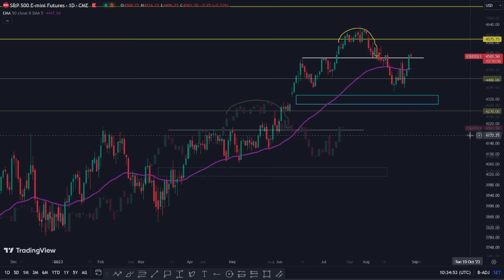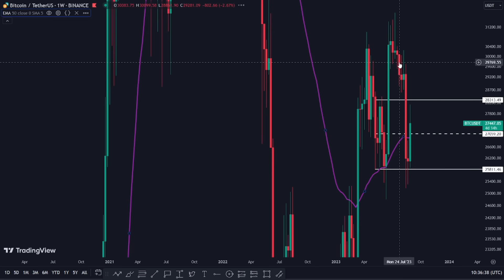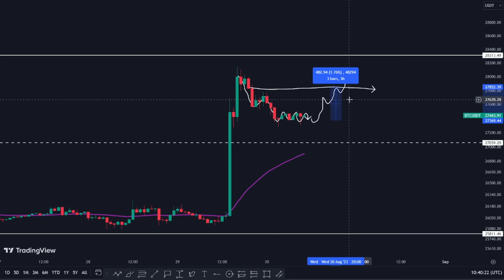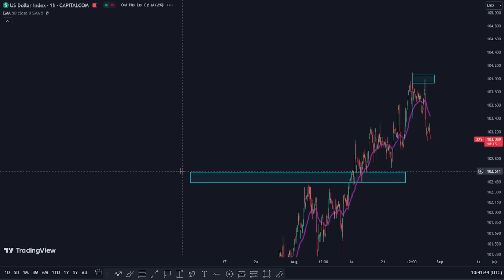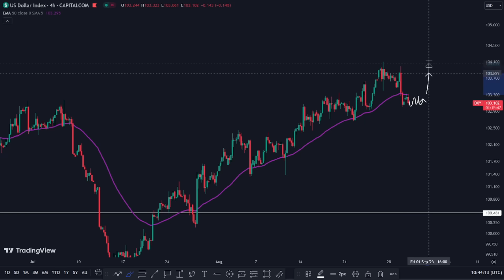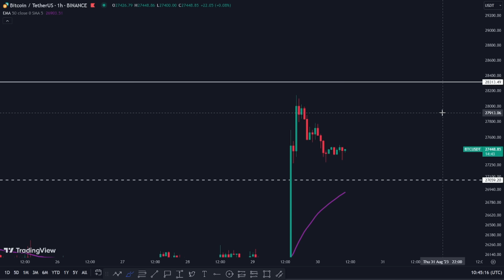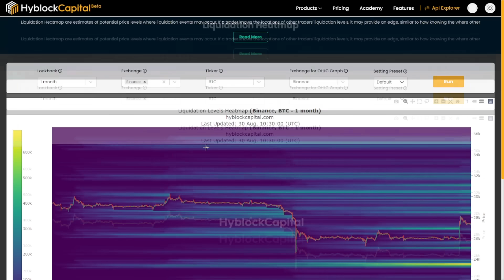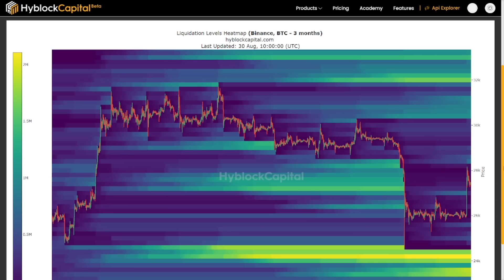BITCOIN DID IT! (HELLO MARKET MAKER)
New BTC update!

It's impossible to get bored in this market. Bitcoin made the move only 1-2 hours after posting the video. Is my market theory playing out?

Let's talk about this pump and what could possibly happen today. Big news announcements on Thursday and Friday.

Timing:
0:00 BTC
7:45 DXY
11:16 Liquidation levels
12:04 Liquidation heatmap